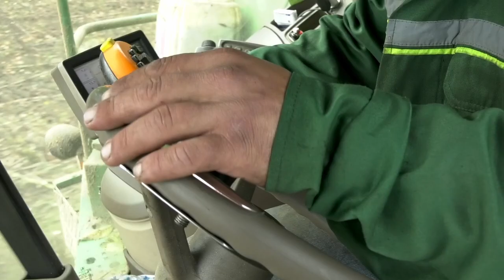ТВ7+. СОНЯШНИКОВІ ЖНИВА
Аграрії Хмельниччини обмолотили чверть посівів соняшника. Цього року його площі досягли 200 тисяч гектарів. Це на 70 тисяч гектарів більше ніж торік. Цю культуру аграрії полюбили за стабільні ціни. Середня врожайність соняшника складає 32 центнера з гектара, що на рівні минулого року і є одним з кращих показників по  Україні.